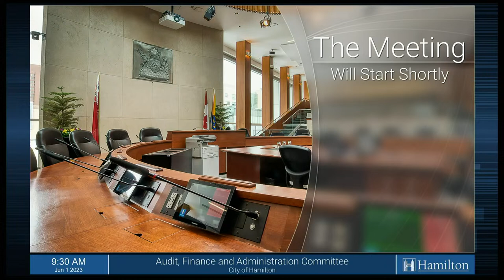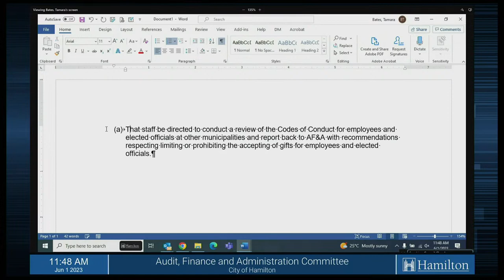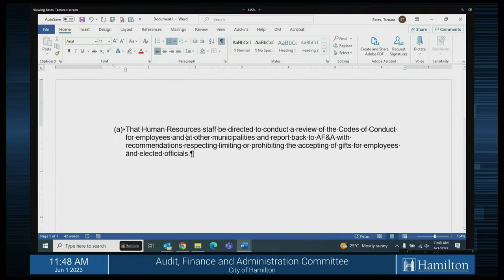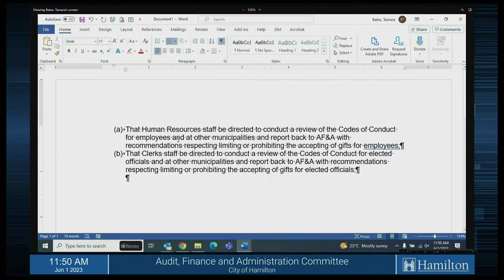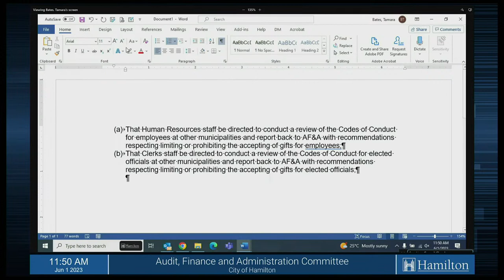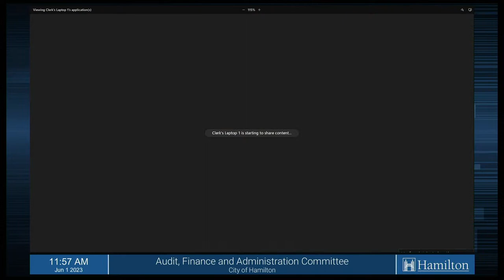Audit, Finance & Administration Committee Meeting - June 1, 2023